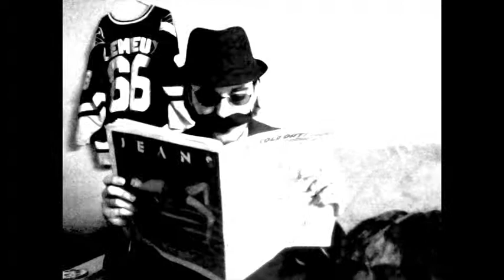The Bees Knees!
Coming, to a televisioniogram near you!